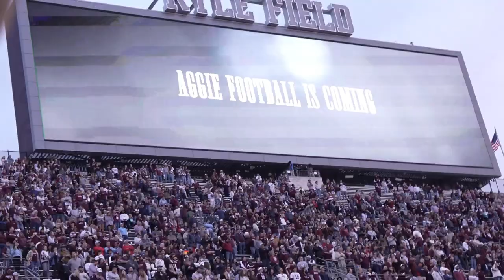I Got Stream Sniped By My Old Football Coach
In this third episode of Esfand's Tailgate Tour 2022, special guest Erobb221 "Lamont" joins Esfand to visit the Aggies at the University of Texas A&M, playing against Ole Miss from Mississippi. Enjoy the southern hospitality from Texas as you dive into the passion of American Football and the whole culture that precedes the games.